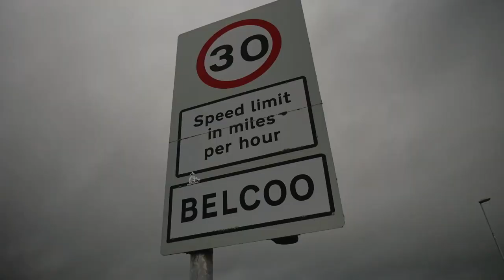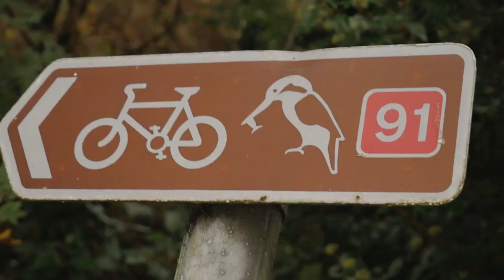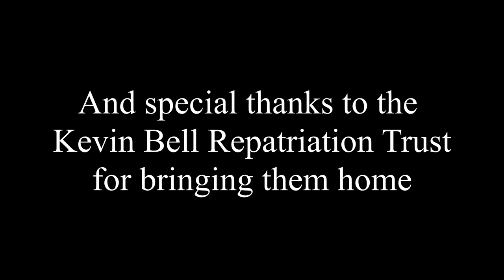The Ulster Way part 1 Fermanagh (section 13&14 The Ireland Way)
The Ulster Way!! After 29 days of hiking, I finally made the border and crossed into Fermanagh to begin the Ulster Way part of The Ireland Way. Thankfully for the first part of this section, I was joined by some good friends both human and canine.

I've decided to dedicate this episode to Pearse Gannon and Louise Furey, two amazing people who's sad passing was the kick up the arse I needed to pluck the courage to do this mad walk. While walking The Ireland Way I raised money for The Kevin Bell Repatriation Trust, a truly wonderful charity that was monumental in getting both Pearse and Louise home.

My apologies for the space between this and the last video as it's been a couple of tough months. This is video 1 of 3 on my Ulster Way exploits and shows me walking the Big Dog Way and the Lakelands Way

1920s Oldsmobiles by Golden Age Radio

Long Roads by John and the Land of Plenty